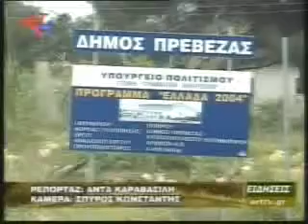Aποφάσεις για το αθλ.κέντρο Πρέβεζας